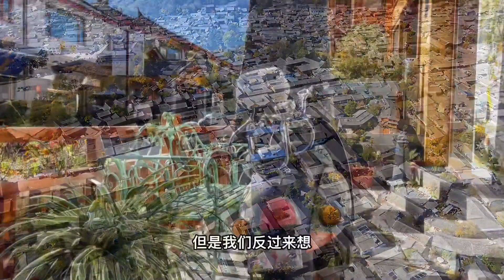曾一度收取30元RMB门票，没丽江古城商业化，雪山下的束河古镇怎么样【旅途琪遇记】